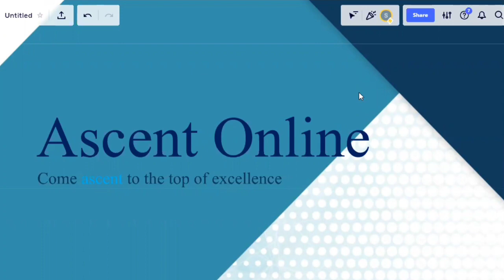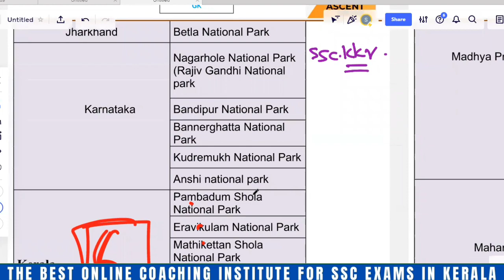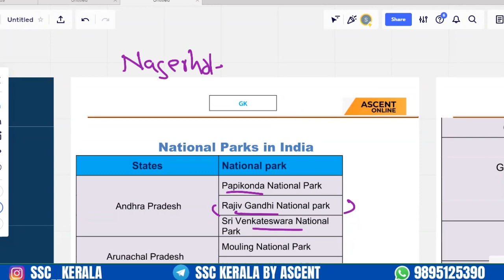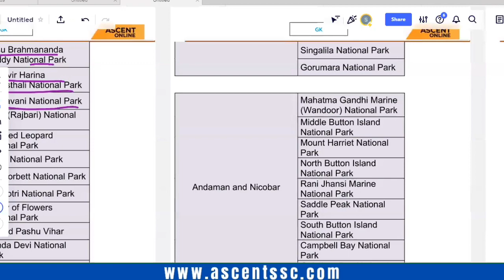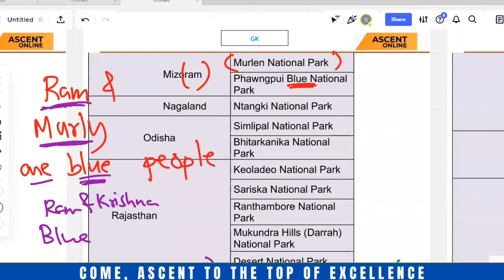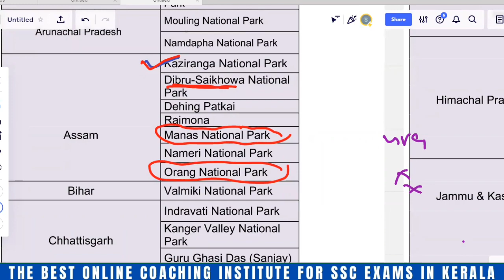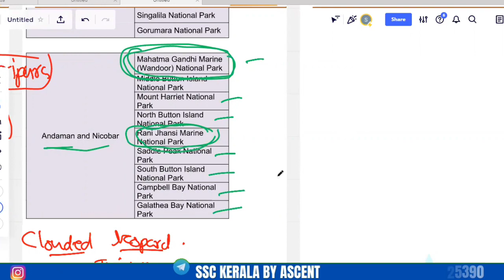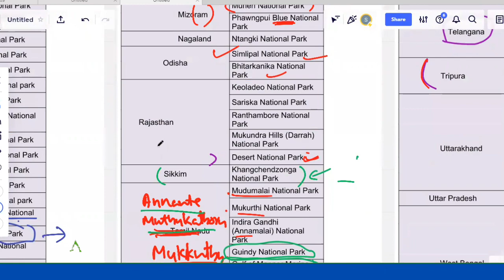Important National Parks in India with Memory tricks in Malayalam lLive class at Ascent by Shyam Sir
Important National Parks in India with Memory tricks in Malayalam ll Live class at Ascent by Shyam Sir ll Must watch for all SSC Exams